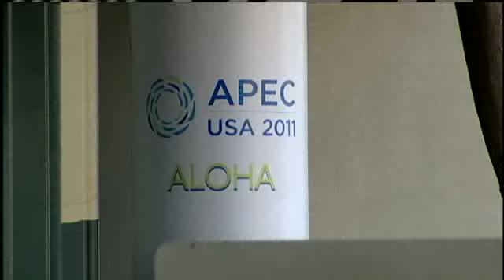Audit: 'Operational Challenges,' 'Experience Gaps' At Shooting Suspect's Agency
The agency that employs Christopher Deedy has been plagued with management problems, staffing shortages and a lack of training facilities, according to a recent federal audit. For news you need to know,